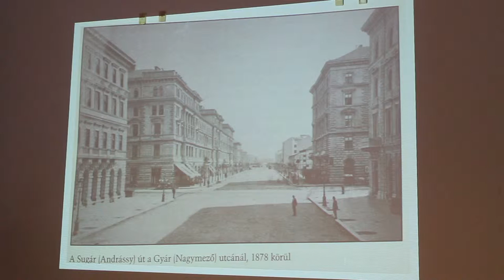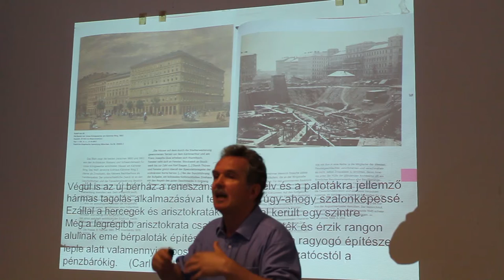Kalandozások a toposz körül - Ekler Dezső Előadásának részlete - 4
Ekler Dezső előadása